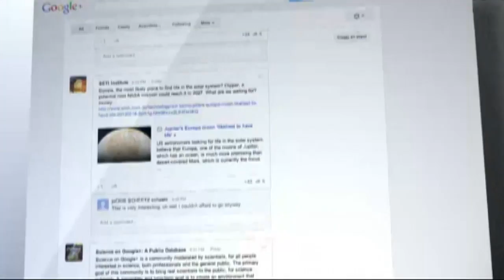The Beauty of Faith: Sacred Art in the New Evangelization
Airs Friday 8:00 pm Eastern Time